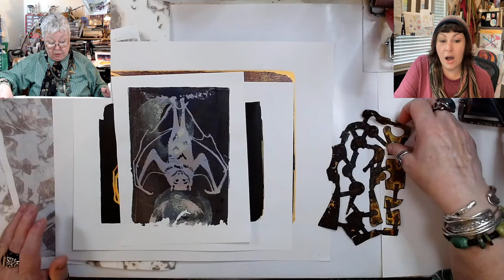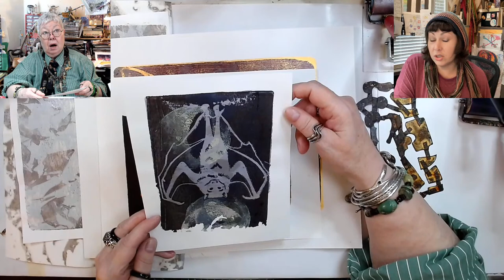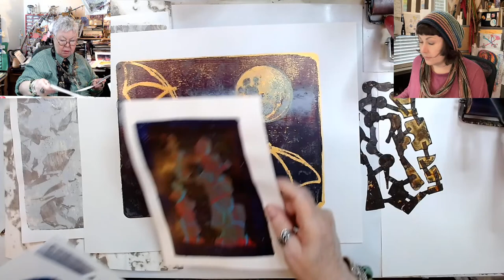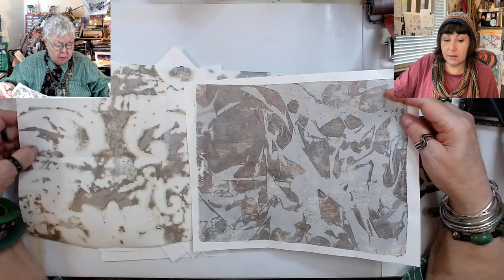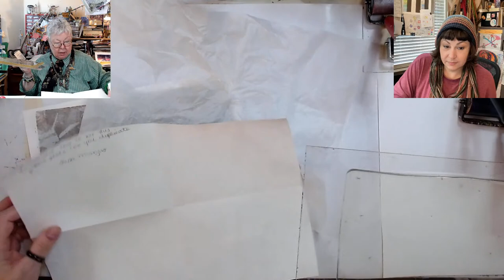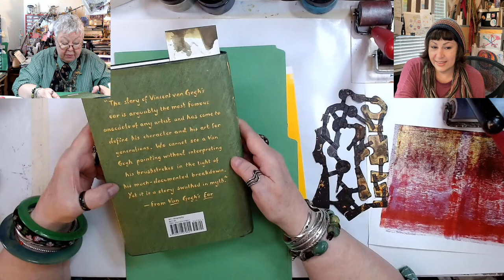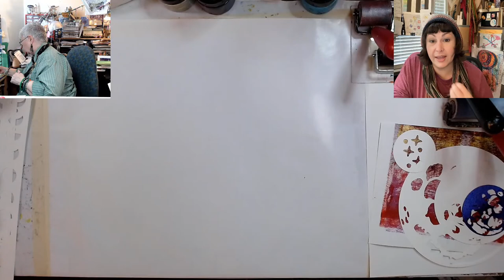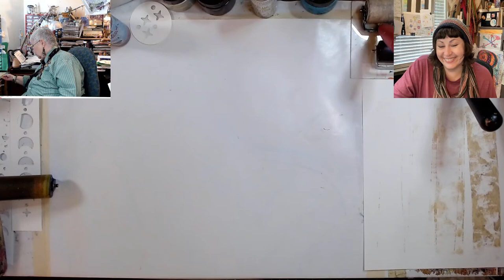Get’n Arty & Over the Moon Gel Prints 🔵 SUNDAY STREAM 8/28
A review of prints with some bat sugar crazy, chat of course and onto our new moon masks!

Check out this SUNDAY stream and be sure to Join us Live at 10am every Sunday. We are also live each Tuesday and Thursday at 3PM, we would love for you to take part in all the fun and get your Art-Fire within sparked.

Our top papers at the moment:
- Acid-Free Unbuffered White TISSUE PAPER 30 Sheets 15X20 Inches
- Black Kraft Paper Roll | 18" x 200’
- Dry Waxed Deli 15"x10.75"

* Long Point Pencil Sharpener Electric, 6-12mm Colored Pencils, Heavy Duty for Artists